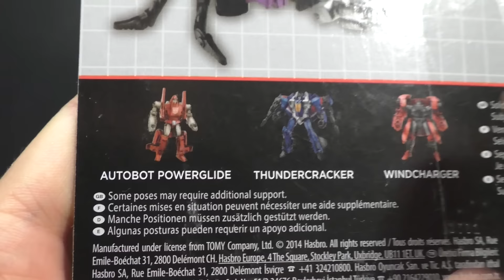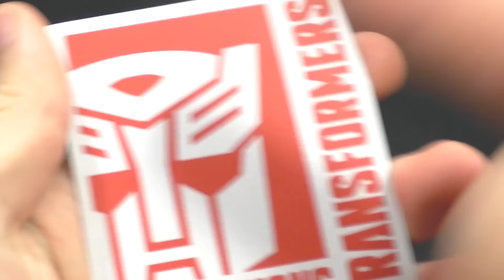Transformers Combiner Wars Bombshell Action Figure Toy Review Recensione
Transformers Combiner Wars Bombshell Action Figure Toy Review Recensione Transformers Combiner Wars Bombshell Action Figure Toy Review Recensione Transformers Combiner Wars Italiano

▼▼▼ AMICI ▼▼▼